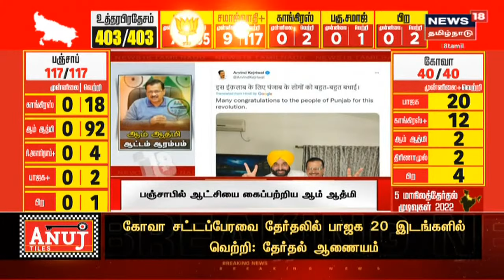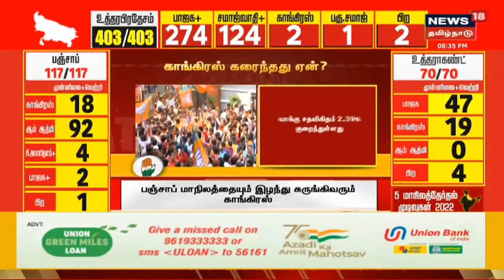Today's Top BulletIn News | எட்டுத்திக்கும் இன்று செய்திகள் | Ettuthikkum Indru | Thu Mar 10 2022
Today's Top BulletIn News | எட்டுத்திக்கும் இன்று செய்திகள் | Ettuthikkum Indru | Thu Mar 10 2022 | செய்திகளை துல்லியமாகவும் துரிதமாகவும் வழங்கும் தமிழகத்தின் முதன்மை செய்தி தொலைக்காட்சி உங்கள் நியூஸ் 18 தமிழ்நாடு
00:14 இன்றைய தலைப்புச் செய்திகள்
01:57 டெல்லி பாஜக அலுவலகத்தில் பிரதமர் மோடி உரை
05:24 தொடர்ந்து 2வது முறையாக உபியில் ஆட்சியமைக்கும் பாஜக
07:26 பதவியை தக்கவைத்த யோகி ஆதித்யநாத்
09:32 உத்திரகண்டில் வரலாறு படைத்த பாஜக

Thu Mar 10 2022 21:55:58